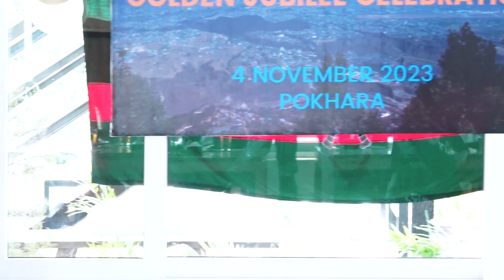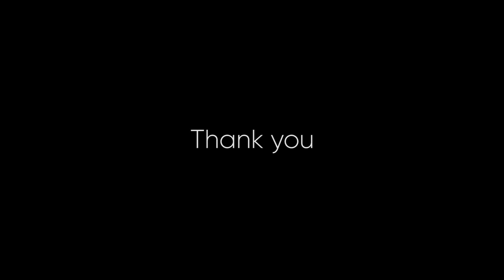Intake 1973 Golden Jubilee Crelebratioin 2023 Novemver 4 Pokhara Part 2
Intake 1973 Golden Jubilee Crelebratioin 2023 Novemver 4
Pokhara